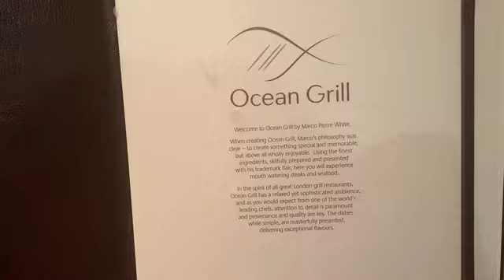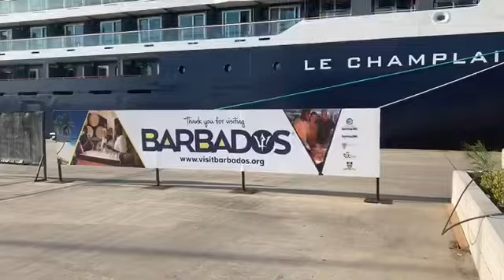Worldie Vlog - Part 6 - End of Install & Christmas!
Finishing off rehearsals and spending Christmas on board!